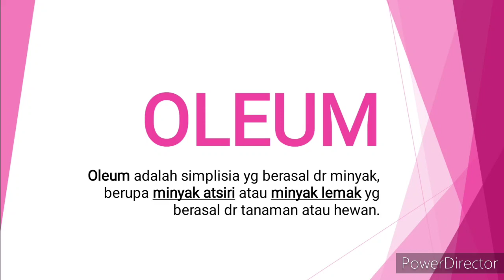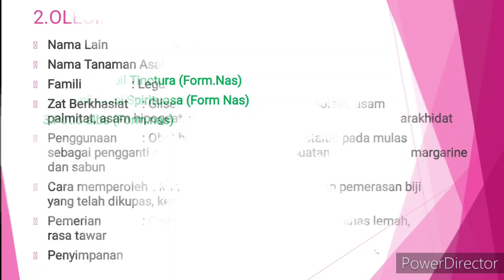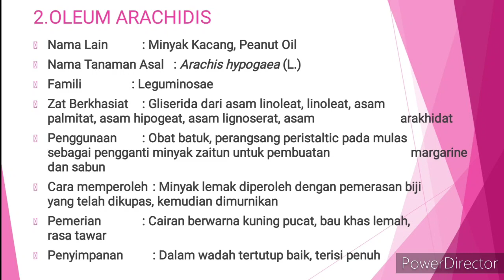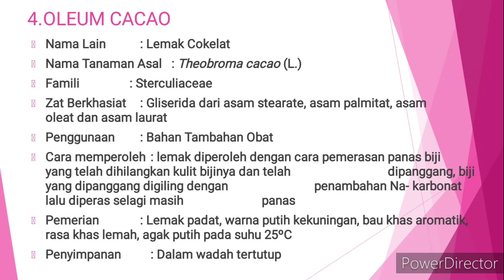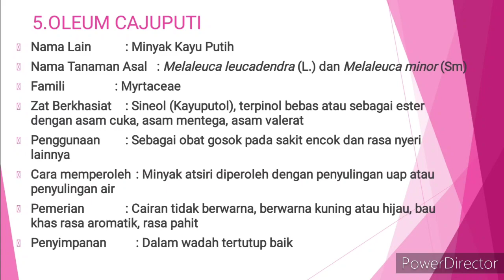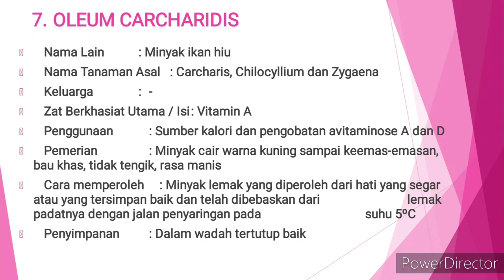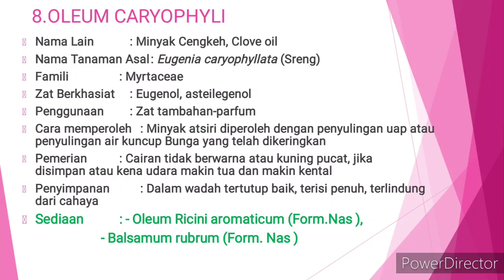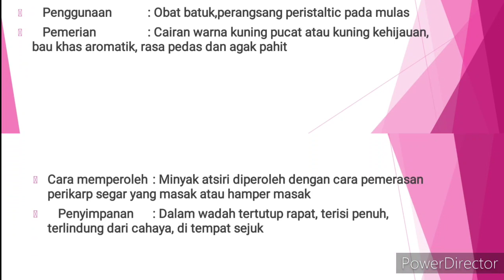Farmakognosi-XI || Oleum Bag. 1|| Pembelajaran Jarak Jauh (PJJ) || daring asmit 2020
Mapel : Farmakognosi
Kelas : XI Farmasi Klinis dan Komunitas
Materi : Oleum bag. 1